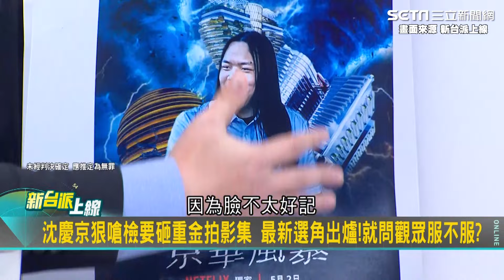前製片3Q幫沈慶京想超狂劇情片！週刊爆沈慶京嗆檢 揚言要拍片反擊 3Q笑稱柯可拍"阿北正傳+刺激2024"｜【新台派上線】三立新聞網 SETN.com